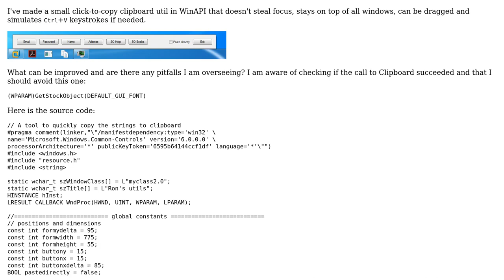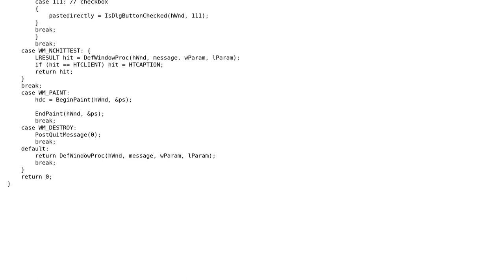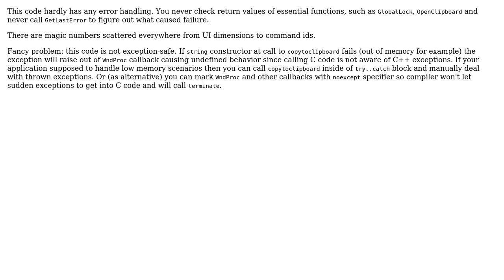Code Review: Clipboard util made in WinAPI (2 Solutions!!)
Code Review: Clipboard util made in WinAPI

With thanks & praise to God, and with thanks to the many people who have made this project possible! | Content (except music & images) licensed under CC BY-SA | Music | Images & others | With thanks to user user7860670 user SAM OnELA user Raw N user Jamal user Euri Pinhollow and the Stack Exchange Network Trademarks are property of their respective owners. You are responsible for your own actions.